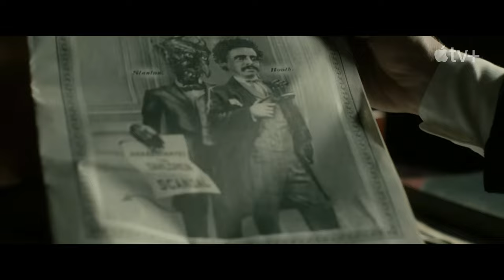Manhunt | Official Trailer 4K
Part historical fiction, part conspiracy thriller, this series delves into the first presidential assassination in the United States and the fight to preserve and protect the ideals that were the foundation of Lincoln's Reconstruction plans.

Creator: Monica Beletsky

Starring: Tobias Menzies, Anthony Boyle, Lovie Simone, Will Harrison, Brandon Flynn

TV Network: Apple TV+

Premiere Date: Mar 15, 2024

Genre: History